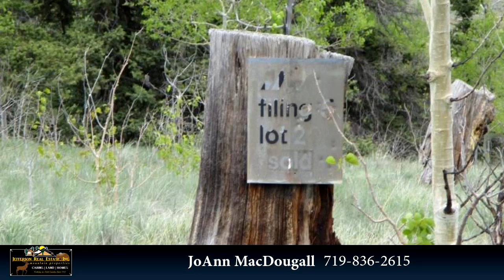1622 Wells Fargo Circle, JEFFERSON, CO 80456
TREES - YES POWER - YES PHONE - YES This Beautiful Property has everything and more. Sloped just enough to take advantage of the Spectacular Views. Lots of Aspens give you privacy with a meadow in the center for ease of building or camping. Stagestop offers EXCLUSIVE FISHING RIGHTS to 13 miles of Tarryall Creek and 3 private ponds. Come explore this Peaceful Area full of nature. This is a perfect opportunity to check all the boxes when searching for the complete Mountain experience. 240 SS F-1

Bedrooms: 0
Bathrooms: 0.00
Square Feet: 0
Price: $35,500

06/22/2019 08:10:02 am

Last modified: